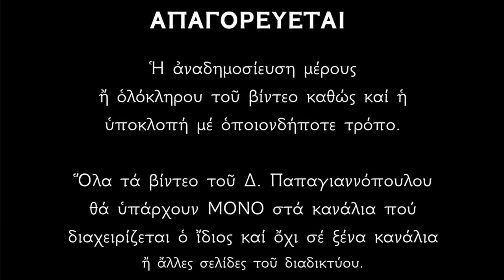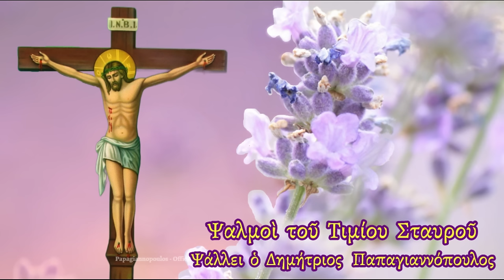🌸 Ψαλμοί του Τιμίου Σταυρού - Διώχνουν το κακό μακρυά !!!